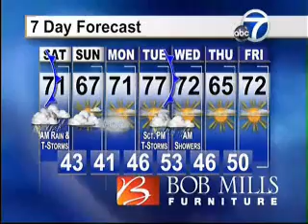Pronews 7: Noon Weather Oct. 7, 2011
Storm Search 7 Meteorologist Tony Derda